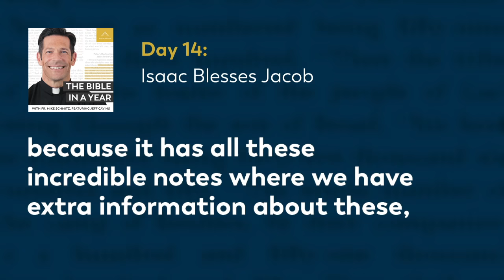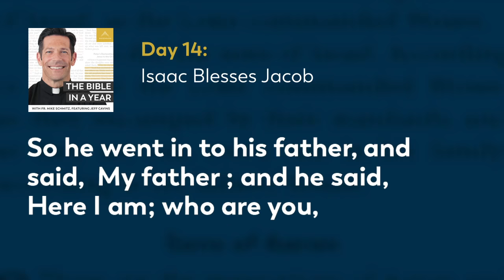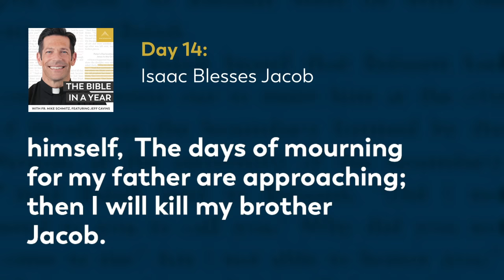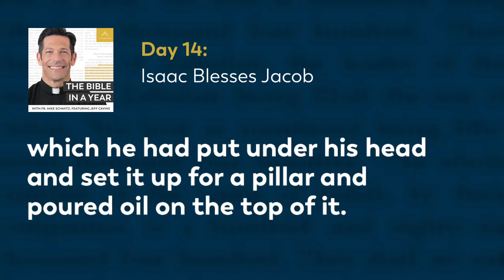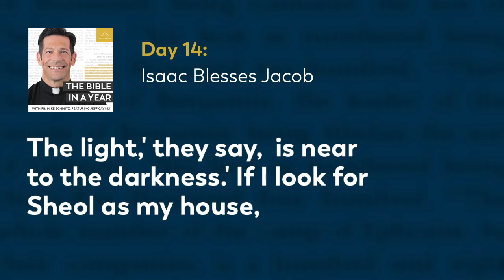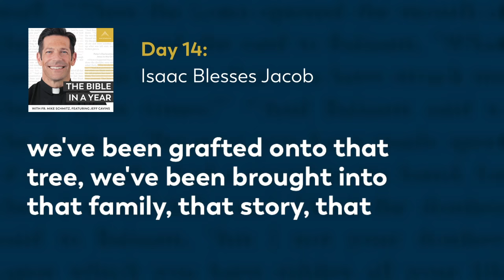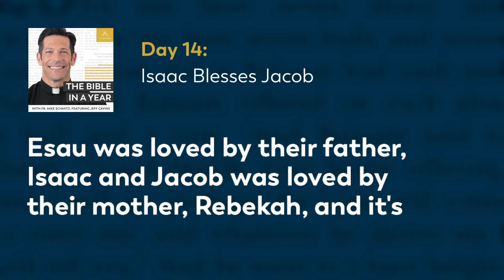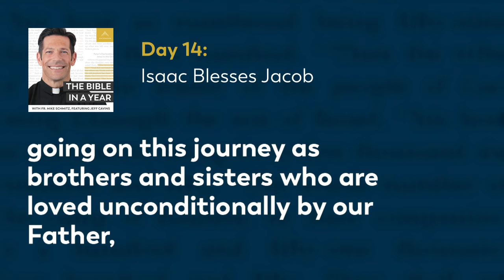Day 14: Isaac Blesses Jacob — The Bible in a Year (with Fr. Mike Schmitz)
📖 Follow along with the official Bible in a Year Reading Plan

Fr. Mike compares the sacraments with Isaac's blessing to Jacob in Genesis 27-28, Job 17-18, and Proverbs 3:1-4.

We hear everyday from our community how The Bible in a Year helps to capture hearts and souls for Christ. While we’re happy to make it free to our audience, it’s not free to create! It takes a significant investment to produce the podcast and distribute it free-of-cost to the public. You can make a gift of financial support to help defray these costs and enable us to keep bringing evangelizing digital media to all those searching for God Thank you for your support.

—  SOCIAL MEDIA  —

—  BULLDOG CATHOLIC  —